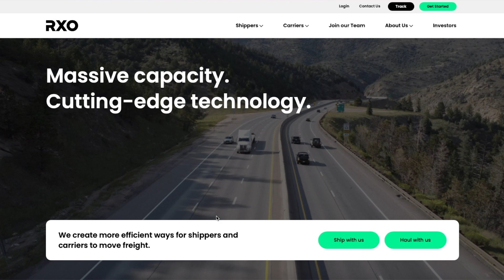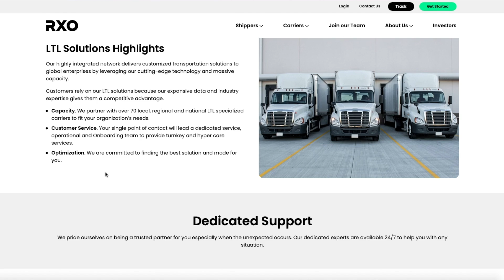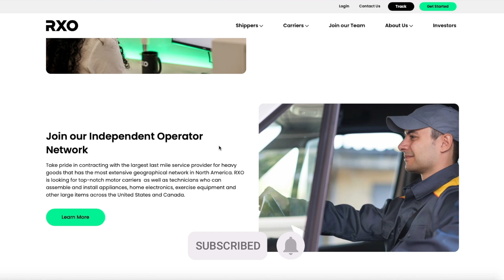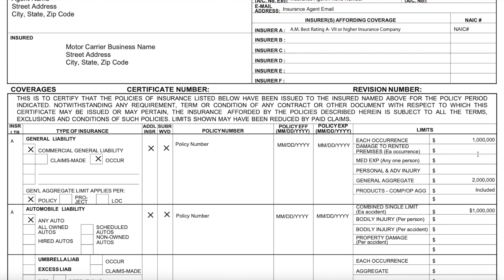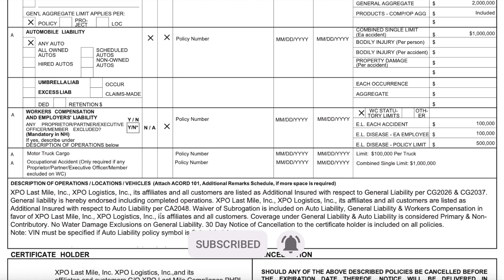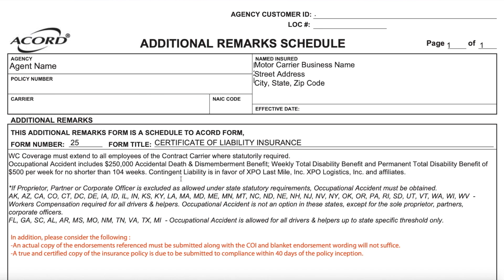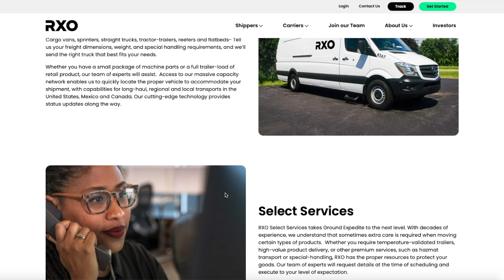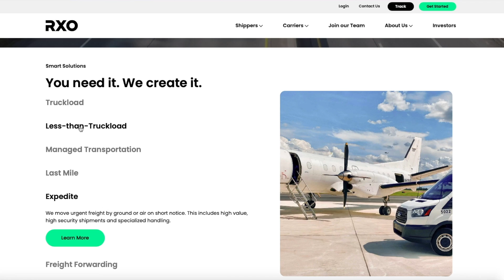RXO May Be Your Best Your Best Choice For Box Truck Freight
In this video I profile the XPO spinoff company RXO.